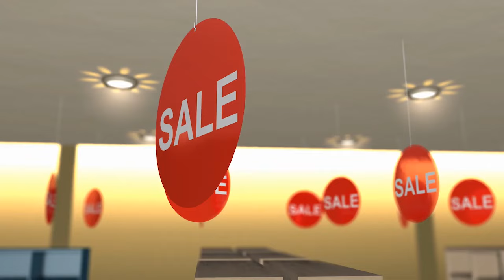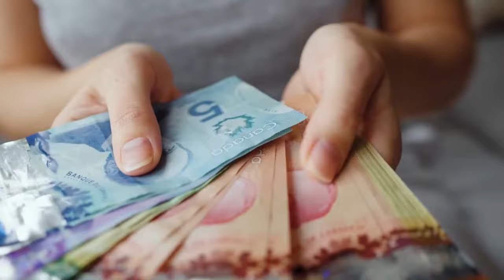The Surprising Cost of Living in Small-Town Canada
Cost Of Living In Brooklin Ontario Canada 2024 | A Detailed Breakdown

Ever wondered about the cost of living in Brooklin, Ontario, Canada for 2024?

Look no further! In this detailed breakdown, we delve into various aspects including average selling prices, groceries, utility costs, healthcare expenses, and transportation costs. Join us as we explore the ins and outs of living expenses in Brooklin. Don't miss out!

00:00- Introduction
01:01- Average Selling Price
01:54- Groceries
02:52- Utility Costs
03:30- Healthcare Costs
04:26- Transportation Costs
05:32- Bonus Tip
06:41- Conclusion

Greetings, YouTube fam! I'm Cody Sturgess, a former professional Equestrian athlete, bringing you 15 years of valuable sales experience, mentorship, and insights from top minds worldwide. Join me on this journey as we explore the truths about buying, selling, living, and investing Whitby, Ontario, Canada.

In a sea of misinformation, I've carved out a credible space for you to make informed decisions about these communities. Expect real talk – the good and the not-so-good – to help you navigate the real estate landscape. 🏡

Let's navigate the charm and opportunities of Whitby, Ontario, Canada.